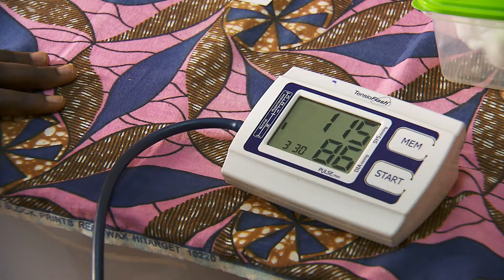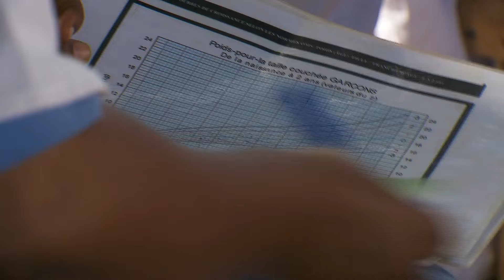2023 - Senegal - El abrazo sanador de Thiès, Pueblo de Dios TVE | Manos Unidas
En su lucha para frenar las desigualdades, Manos Unidas lleva a cabo numerosas acciones en Senegal. En esta ocasión acompañamos a la ONG hasta la región de Thiès, donde junto a socios como los hermanos de San Juan de Dios, las hermanas de San José de Cluny y las hermanas de la Inmaculada Concepción de Castres, desarrolla proyectos en aras del acceso universal a la salud.